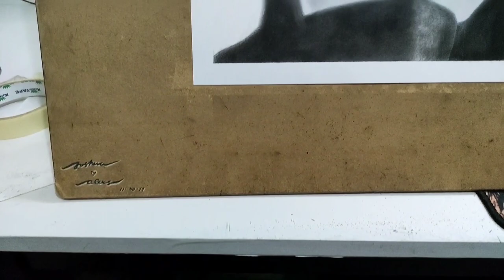Drawing Traditional Portrait of BAE SUZY | using graphite and charcoal on a Fabriano Mixed Media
Finally uploading my First Ever Video!!
I've drawn a lot of traditional portrait and some digital portrait as well.
I hope you enjoy this video, I'll be uploading more soon.

Art Materials:
Graphite Pencils (12b, 8b, 2b, 2h, F)
Charcoal Powder
Brush
Cotton
Blending Stump
Fabriano Mixed Media